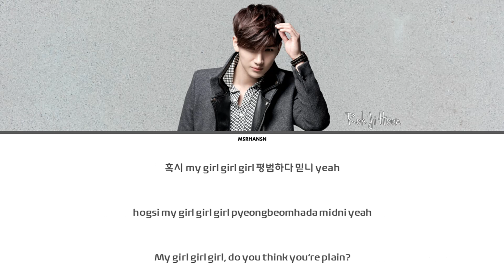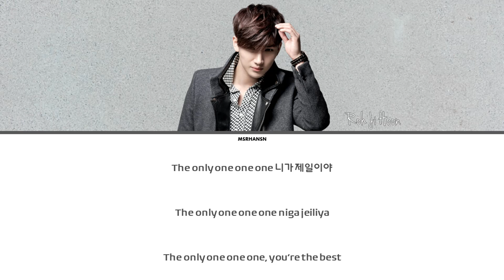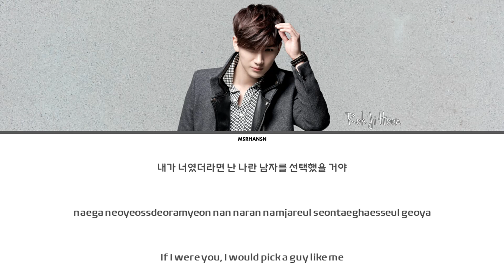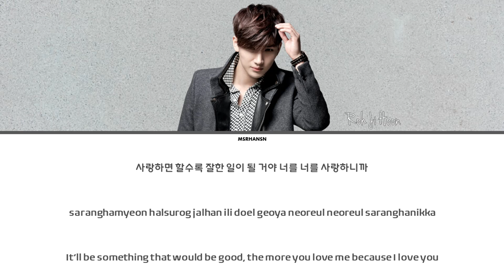Roh Ji Hoon (노지훈) - If You Were Me (니가 나였더라면) [Han|Rom|Eng] Color Coded Lyrics